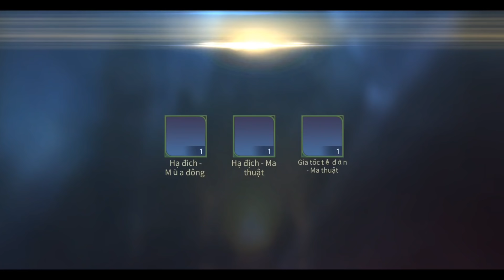[Gcaothu] Team địch hổ báo rủ cả team sang cướp rừng - Coi thường Lauriel và cái kết